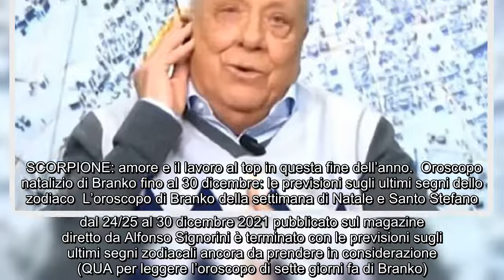Branko, oroscopo settimana di Natale e Santo Stefano: le previsioni dalla vigilia al 30 dicembre E'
Branko, oroscopo settimana di Natale e Santo Stefano: le previsioni dalla vigilia al 30 dicembre E' la settimana di Natale ma il magazine Chi non è andato